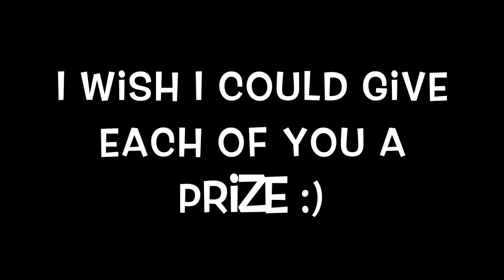10K Giveaway Winner!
Hi guys!